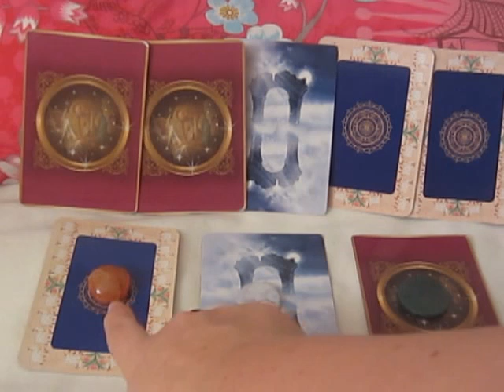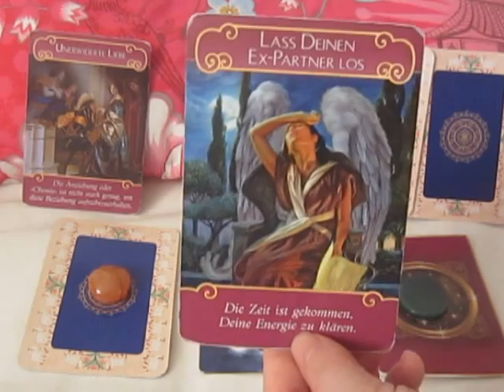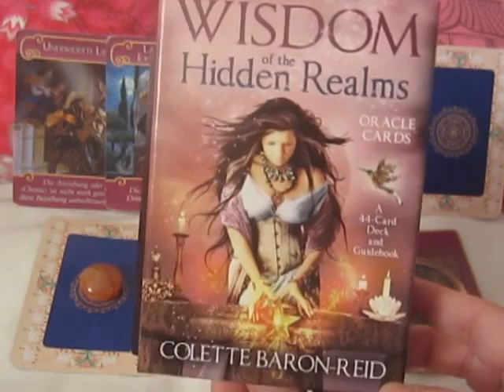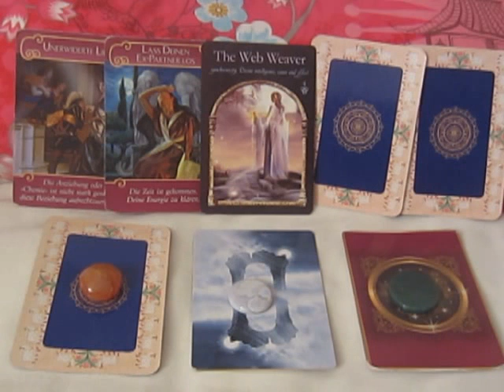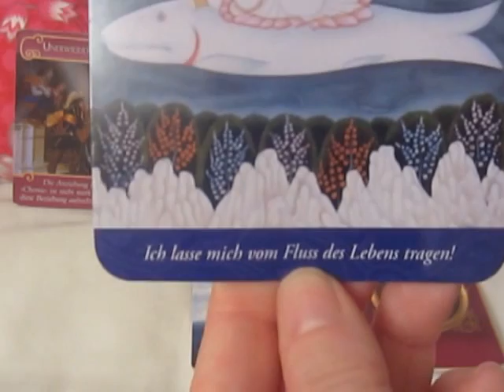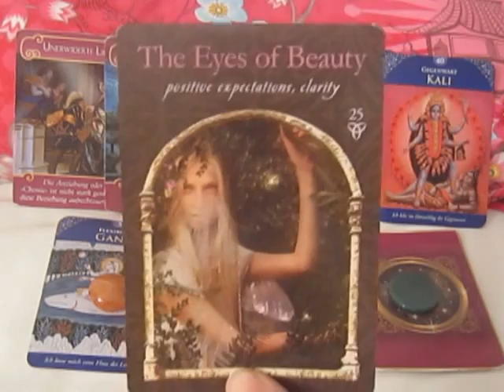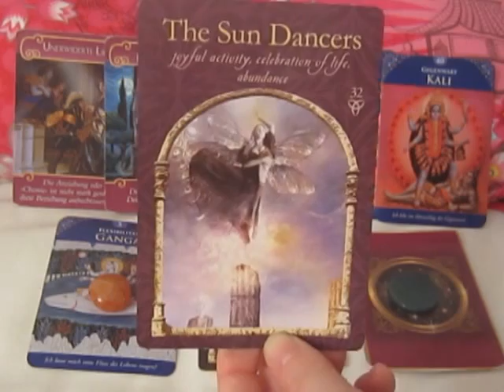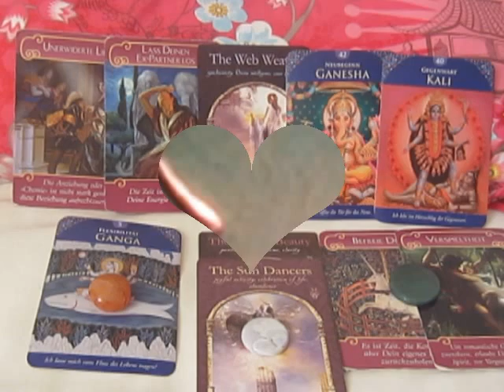Engel Orakel der Liebe vom 23. bis 30. Oktober 2013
Go with the flow! Für die kommende Liebeswoche weisen uns die Engel daraufhin, dass es notwendig ist, einen Partner loszulassen, der unsere Liebe nicht erwidert und bei dem die Anziehung nachgelassen hat. Es macht jetzt mehr Sinn, uns dem Fluss des Lebens hinzugeben und uns treiben zu lassen, da wir jetzt die Möglichkeit haben, von Menschen und Möglichkeiten angezogen zu werden, die weitaus besser zu uns passen. Hier sind viele überraschende Koinzidenzen möglich, ein Neubeginn der mehr Zufriedenheit im Hier und Jetzt ermöglicht...

Wählt bitte anhand folgender Edelsteinen eure individuelle Engelbotschaft:
- rotbrauner Carneol
- hellblauer Calcedon
- grüner Aventurin